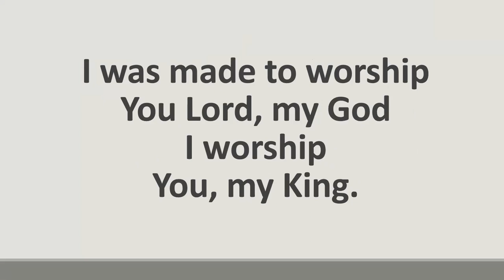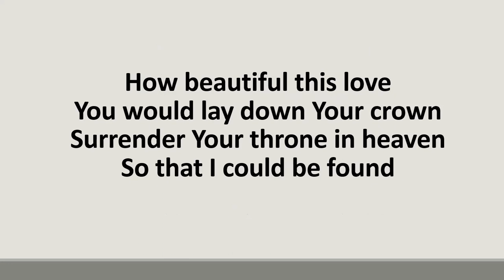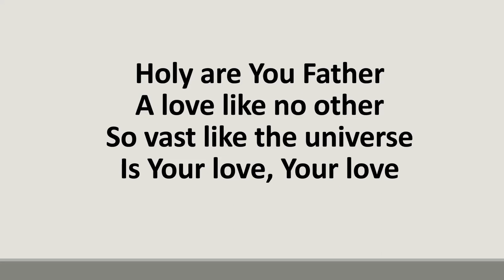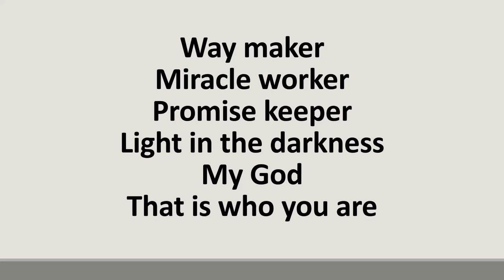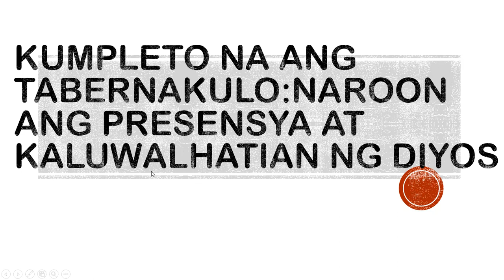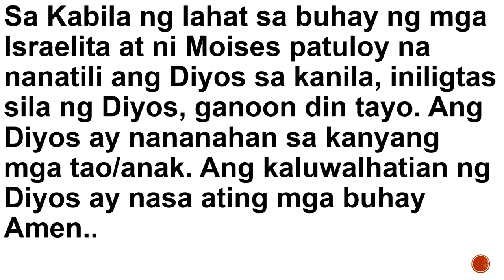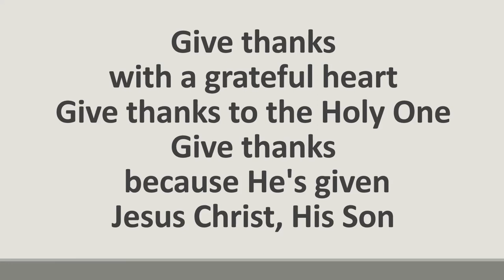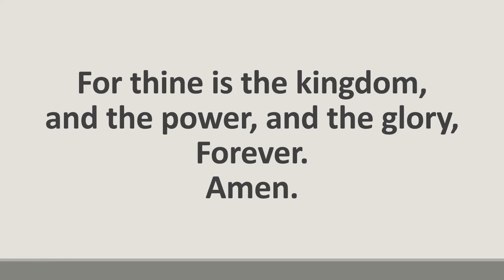G&PC Lord's Day Worship on Oct. 30, 2022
Sermon: Kumpleto na ang Tabernakulo:Naroon ang Presensya at Kaluwalhatian ng Diyos
Text: Exodo 40:1-38
Speaker: Minister Beverly Gebuilaguin